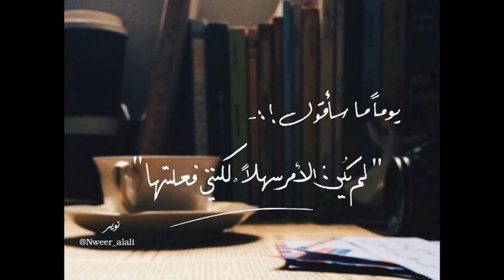تقديم / باك ليبر -serie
السلام عليكم
                                   مبروووك عيدكم
هذا فيديو تمهيدي انشاءالله انتظرو مزيد من المعلومات المهمة في مجال الدراسة و التعلم عموما
فيديو كل يوم خميس